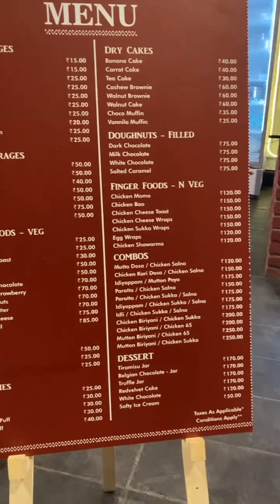vgp vanakkam cafe | Restaurant in ECR | Cafe !@ideamani24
vgp vanakkam cafe | Restaurant in ECR | Cafe ! @manimindvoice

எண்ணம் போல் வழக்கை